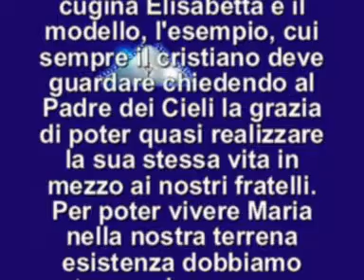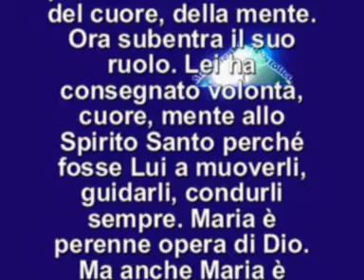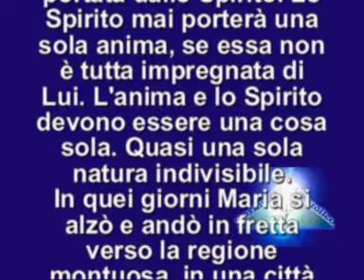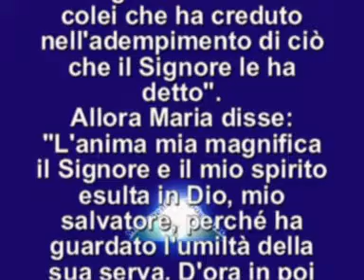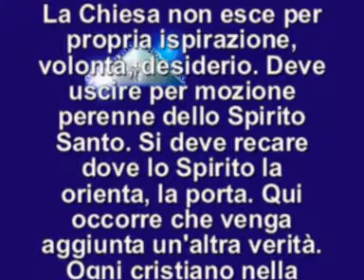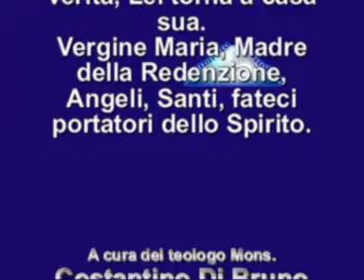IL VANGELO DEL GIORNO 15 AGOSTO 2015